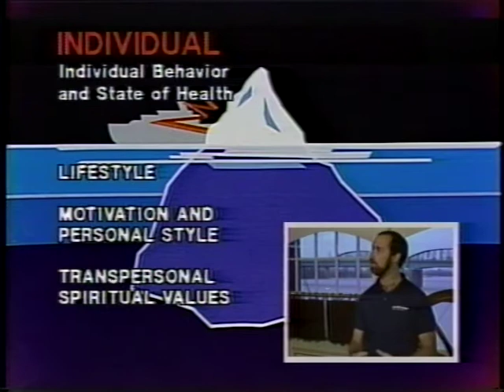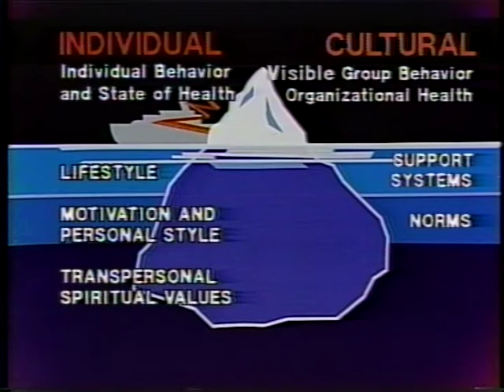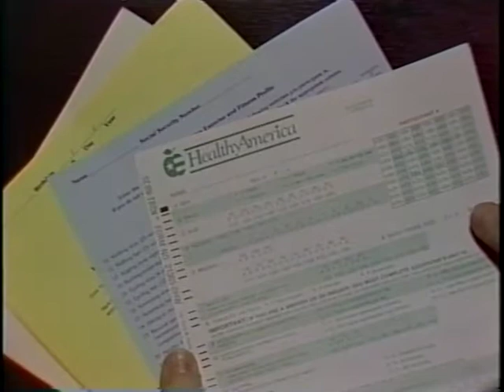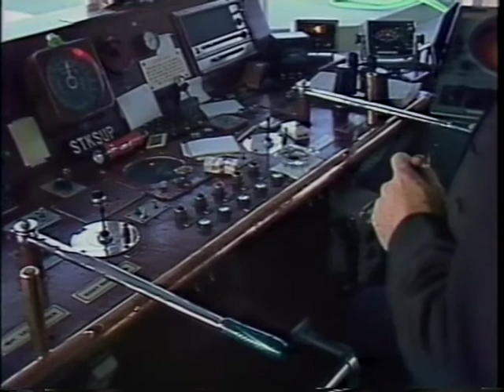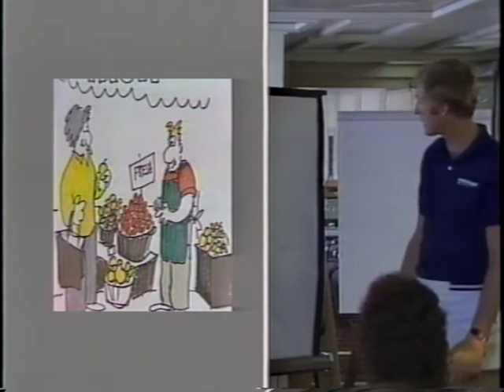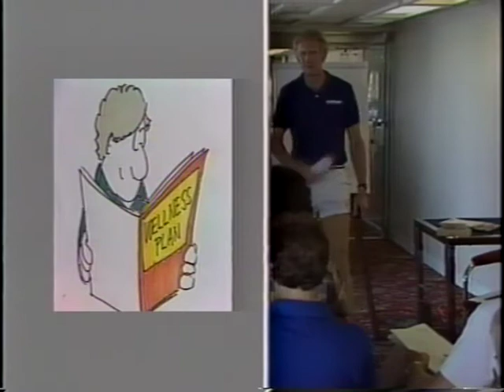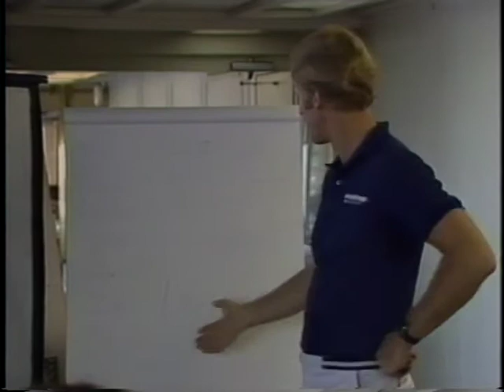Breakthrough Cruise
Breakthrough Cruise to Wellness

Samuel Clemmens, aka Mark Twain, joins the Breakthrough Cruise to Wellness on the Mississippi Queen on a trip from St. Louis, MO to Hannibal, MO.

Wellness seminar leaders on board the cruise include:

    Dr. Robert Allen, author of "Lifegain" and President of the Human Resources Insitute
    Dr. Don Ardell, author of High Level Wellness and publisher of the Ardell Wellness Report
    Tom Crum, author of Magic of Conflict and President & CEO of Aiki Works
    Dr. David W. Randle, co-facilitator of the Global Healing Initiative.
    Bill McLinn as Mark Twain